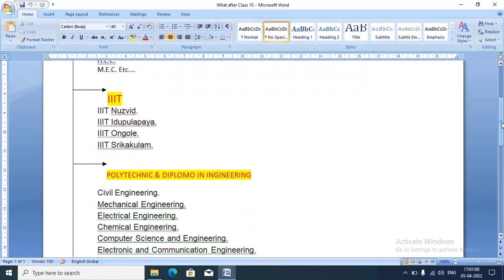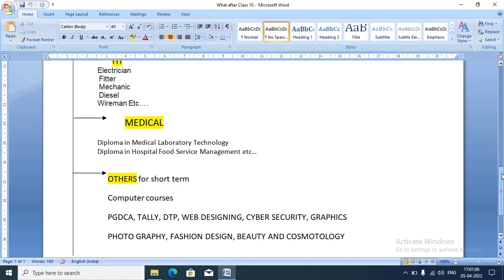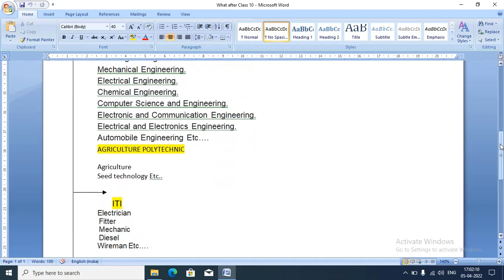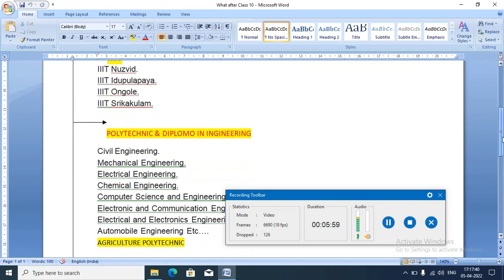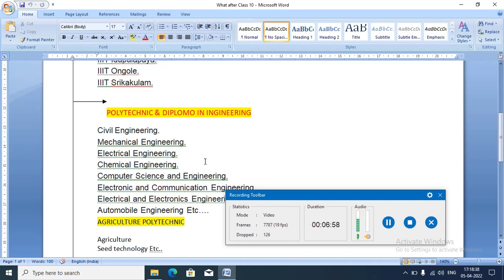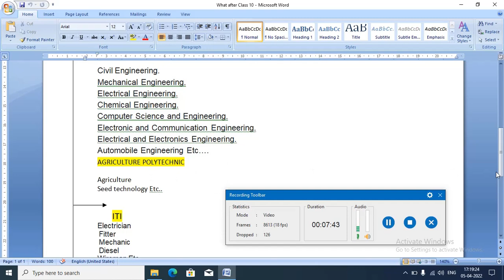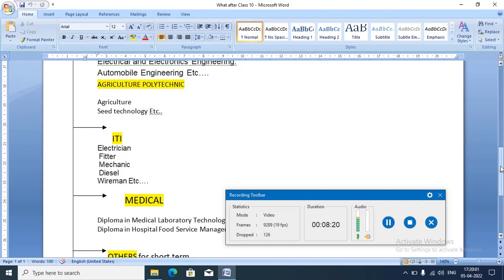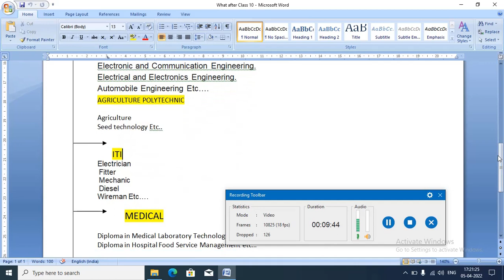WHAT AFTER SSC 10 CLASS WHICH COURSES ARE THERE AFTER SSC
పదవ తరగతి తర్వాత ఏమి చేయాలి ?
ఏ కోర్సు ఎంచుకోవాలి ?
ఎక్కడ ఎలా అప్ప్లై చేయాలి ?
మీ భవిష్యత్తు ను నిర్ణయించే సమయం